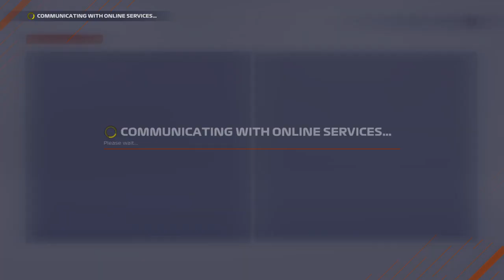F1® 2021_20211109222445